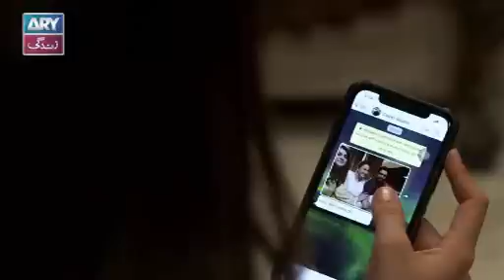Hassad Episode 17 - Minal Khan & Arij Fatima - ARY Zindagi Drama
Being envious of others and trying to steal their happiness will only make you bitter and unhappy. Hassad is a story in which an elder sister in law is extremely jealous of the younger sister-in-law which destroys both their lives.

Written By: Abida Ahmed & Maimoona Aziz

Cast:

Arij Fatima,
Minal Khan,
Noor Hassan,
Shehroze Sabzwari,
Saba Faisal,
Nida Mumtaz,
Ayaz Samoo and others.